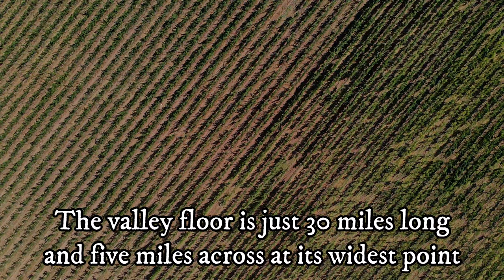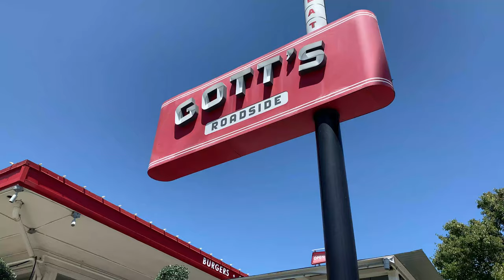Napa Valley Wine Country || Vineyard Aerial Shots || 4K 60fps || DJI Drone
Feel free to link it on your page or use it for your own projects. All I ask is for you to cite the source, like so:

The Tru Drone team headed out to Napa Valley Wine Country, one of the most famous wine producing regions in the world. We visited some wineries and did some wine tasting, as visitors to the area usually do. We could not help but notice how beautiful some of these vineyards looked. They're very dense and some of them are even built on hills or into mountainsides. Before getting drunk on wine, we managed to fly our drones over some of the vineyards. Hope you enjoy the video as much as we enjoyed making it.

 Equipment:
- Iphone X